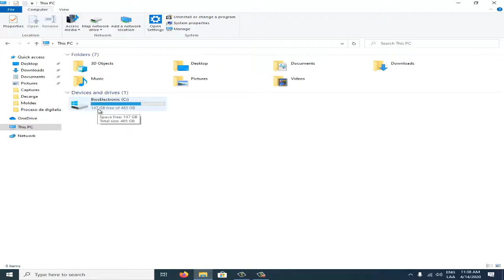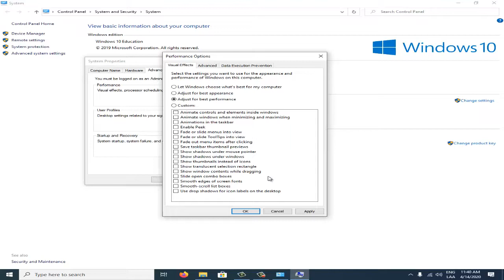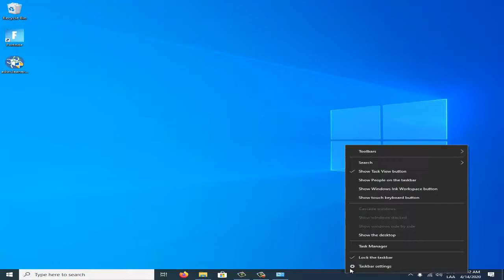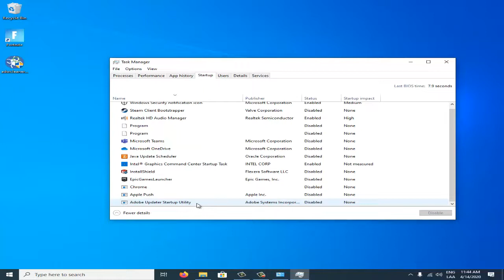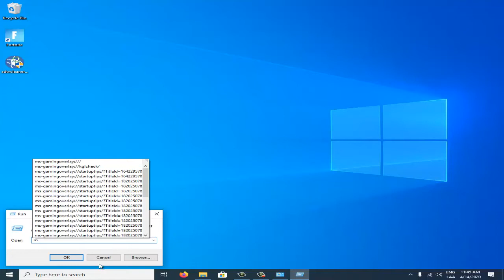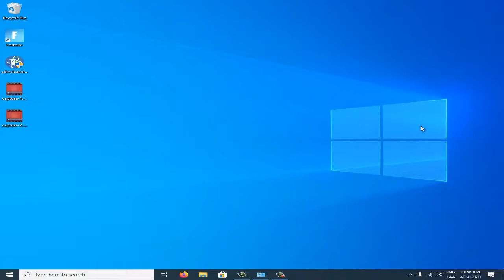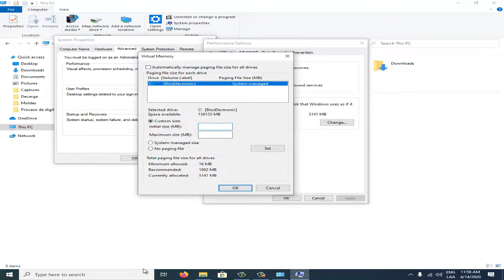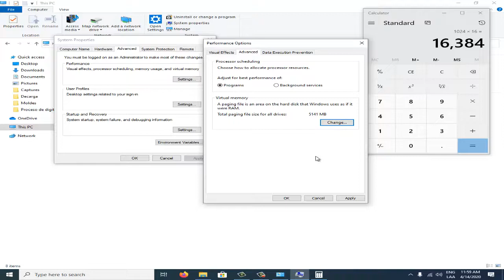COMO ACELERAR WINDOWS AL MAXIMO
Sugerencia o necesidad de video en cuanto a aspectos técnicos comunicate conmigo